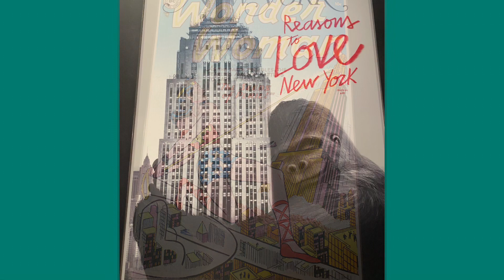Part 2 | Empire State | NYC | Pinay in the Bronx